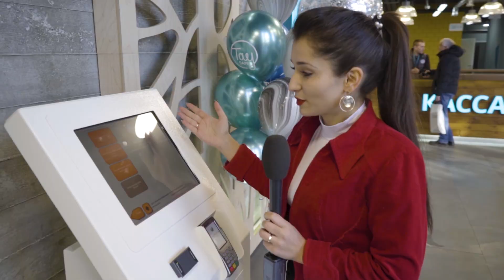В Саратове начал работать новый парк развлечений - "Тау Парк"